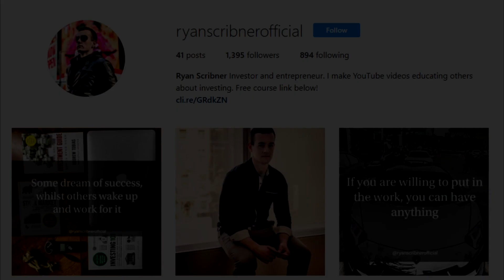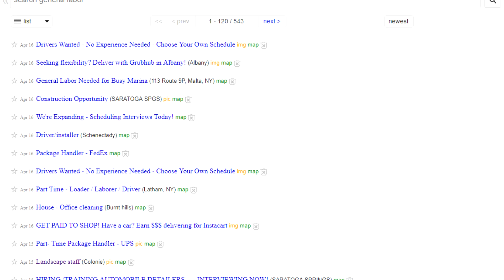i made $0.17 an hour